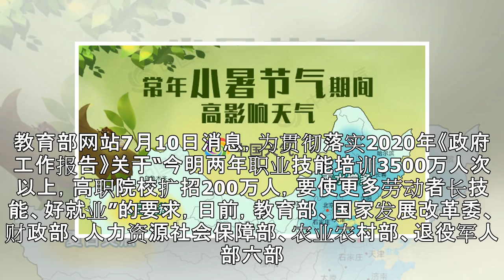教育部等六部门：中央财政继续加大对高职院校扩招支持力度_新民社会_新民网